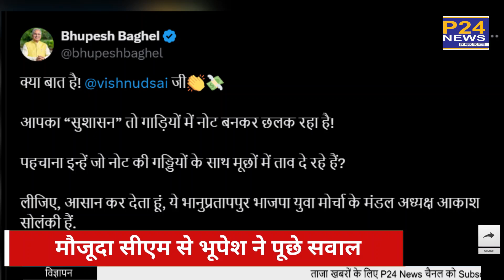BJP के सुशान में नेताओं की मौज, उड़ा रहे नोट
कार की रफ्तार में मत देखिये..ड्राइवर की मूछों के ताव मत देखिये। देखना है तो डैशबोर्ड पर नोटों के बंडल देखिये। ड्राइवर की बगल वाली सीट पर नोटों का अंबार देखिये।
जी हां, 20 सेकंड का ये वीडियो सोशल मीडिया पर वायरल है। और नोटों की गड्डियां हर किसी को लुभा रही हैं। लेकिन एक साथ इतने नोटों को लेकर यूं खुलेआम घूमने वाला ये शख्स कौन है।

Yes, this 20 second video is viral on social media. And wads of notes are attracting everyone. But who is this person who roams around openly carrying so many currency notes?देश-विदेश की ताज़ा ख़बरों के लिए देखते रहे भारत का सबसे भरोसेमंद न्यूज़ चैनल P24 News|Watch the latest Hindi news Live on the India's most trusted news channel P24 News